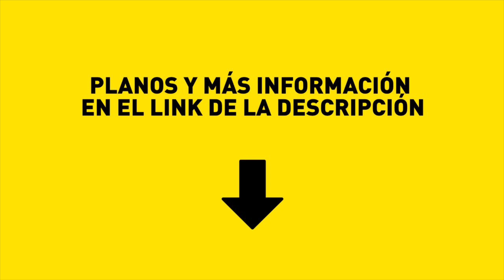U$S 79.000.- 2 AMBIENTES. MAURE 3100. COLEGIALES. ENTRE FREIRE Y CONDE. 43 M2. IMPECABLE. TODO SOL.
Podés encontrar más departamentos en venta visitando nuestra web